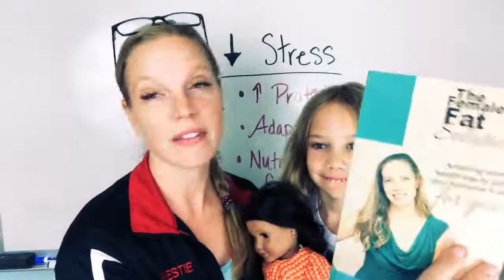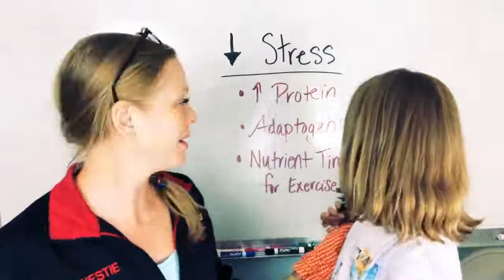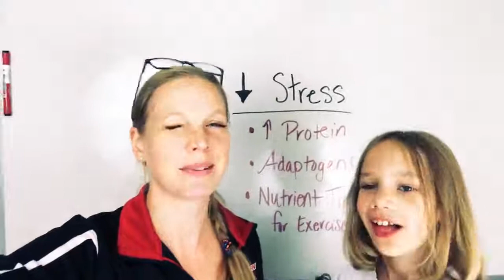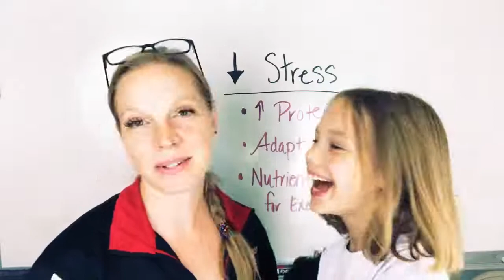Does stress cause weight gain?